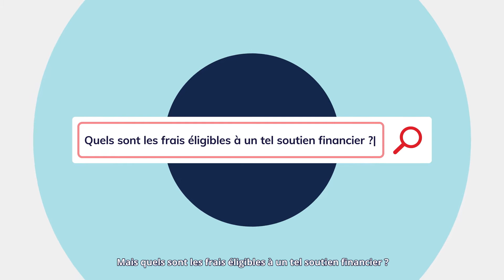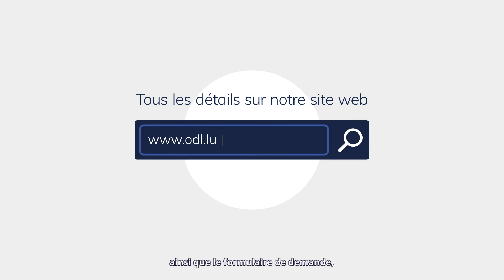ODL- Service Aides financières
L’Office du Ducroire (ODL) à fait appel à Nvision pour la conception, la réalisation et production d'une vidéo explicative de son service d'aides financières.

L'objectif de cette vidéo est de présenter comment peuvent être utilisées les aides financières mises à disposition des entreprises luxembourgeoises souhaitant s'étendre à l'international.

Nvision s'est chargé de la conception (storytelling, habillage graphique) ainsi que la gestion de la production.
La vidéo a été réalisée en deux langues : français et anglais.